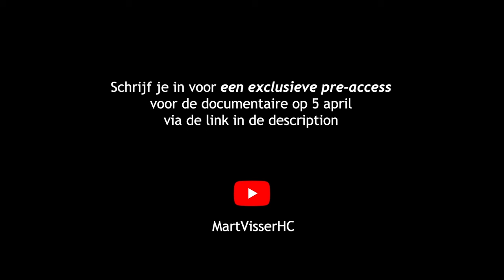Trailer 'Mart Visser' Documentaire | Mode, Kunst & Design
Na de première in DeLaMar in Amsterdam is de documentaire ‘Mart Visser' binnenkort online te bekijken. krijg exclusieve pre-access en kijk de documentaire op 5 april vanaf 17:00 uur!

Waar eenieder bij de naam Mart Visser direct denkt aan prachtige exclusieve avondjurken, high-end fashion, grote couture shows met een peloton aan modellen, is in deze documentaire een breder en compleet beeld van de ontwerper te zien.

Regisseur - en goede vriend - Marius Looijmans maakte zijn eerste documentaire over het leven en de carrière van couturier, vormgever en kunstenaar Mart Visser. Hij kreeg de vrijheid en mogelijkheid om alles te filmen en zijn verhaal te maken als documentairemaker om de kijker te laten zien wat het is als je de eeuwige drang hebt om te creëren. Een ware passie, met ambacht en liefde, maar ook frustratie. En natuurlijk Mart Visser zijn grote successen, zakelijke conflicten en de tegenslagen in zijn leven.

Het resultaat is - een ruim uur durend – kijkje in het leven van Mart Visser, vol creatie, mode en kunst. Met 58 coutureshows, tientallen prêt-à-porter collecties en samenwerkingen met grote bedrijven, was het aanbod aan beeld enorm. Een ware “kill your darlings” om de juiste foto’s, films en video’s te selecteren.

De documentaire bevat een zeer aangenaam tijdsbeeld: vanaf Mart zijn sterke opkomst en positionering begin jaren negentig tussen de gesettelde garde couturiers in Nederland; Frank Govers, Edgar Vos en Frans Molenaar tot aan nu.  De liefde en passie om een vrouw te verfraaien en haar op een voetstuk te plaatsen, toepast als een concept binnen al zijn modecreaties. En, hoe zijn carrière heel organisch een nieuwe wending krijgt…